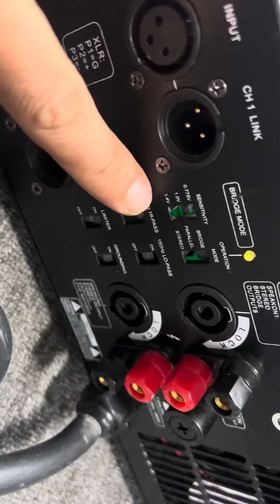Caf max 7800 cục đẩy caf chuyên sub mới nguyên hộp giá tốt. LH 0376307374